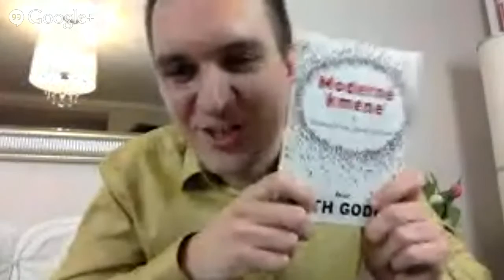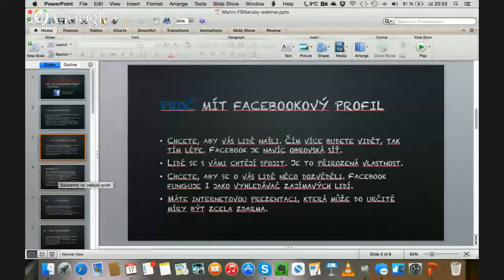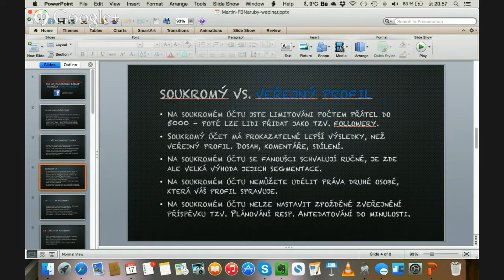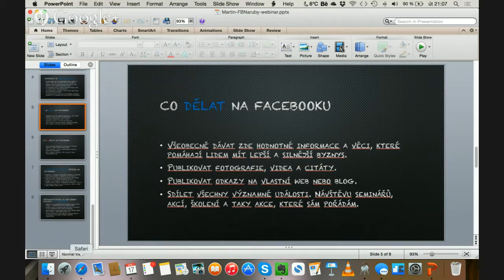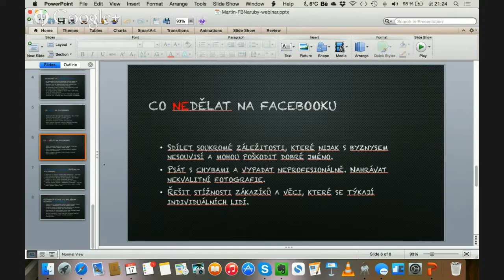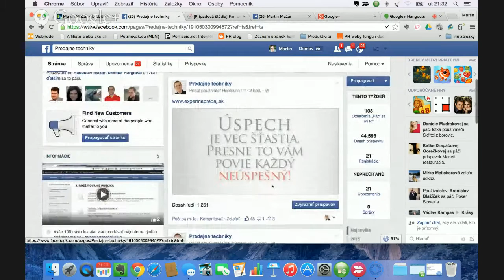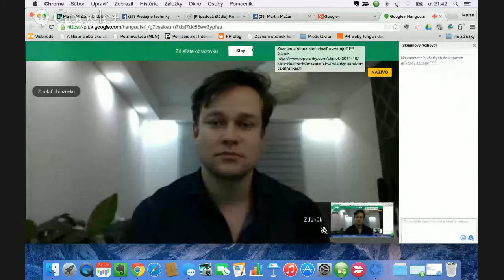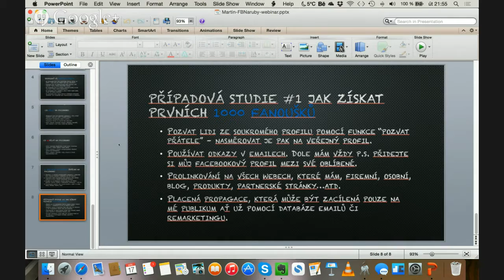Martin Mažár: Jak získat prvních 1000 fanoušků na facebooku